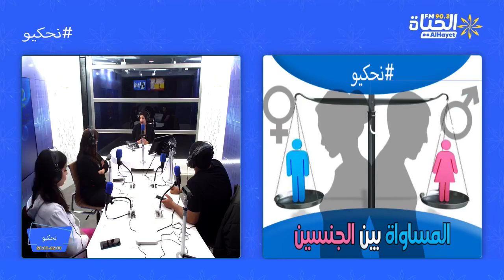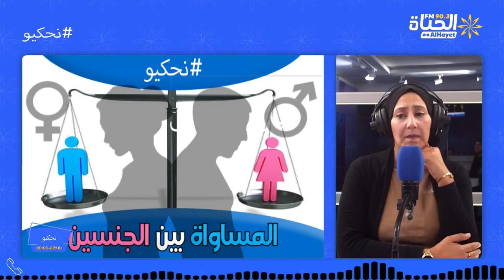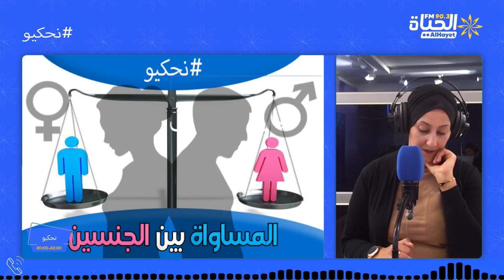نحكيو : المساواة بين الجنسين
المساواة بين الجنسين